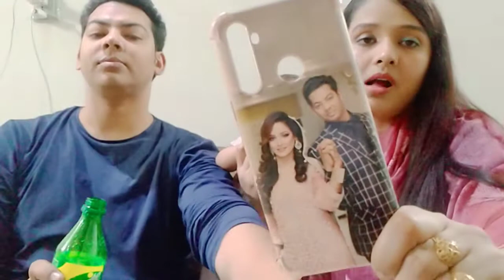pasta_challenge 🍜 Part "2"